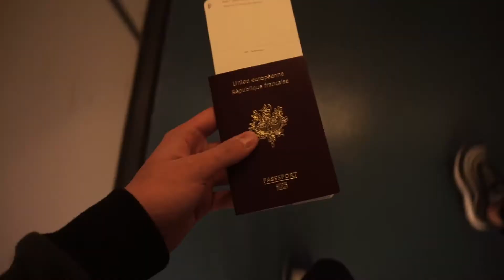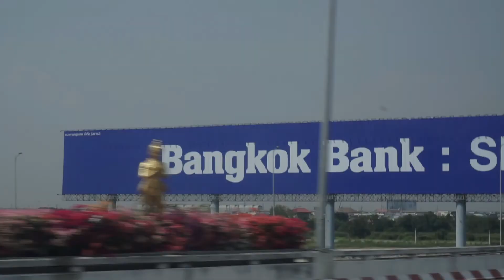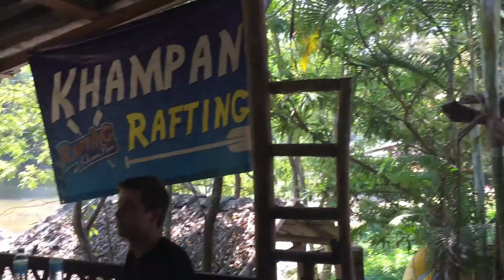THAILANDE TRIP 2018 Bangkok - Chiang Mai - Krabi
Voyage de 2 semaines, réalisé au mois de février 2018 en famille.
Nous avons parcouru la Thaïlande à travers la capitale Bangkok, Chiang Mai,  puis Krabi et ses nombreuses îles.

N'hésitez pas poser des questions en commentaires, sur l'organisation d'un tel voyage, ou bien sur le matériel utilisé.

Cet edit à été réalisé à l'aide du Sony A6000, d'une gopro hero 4 session et d'un iphone 6.